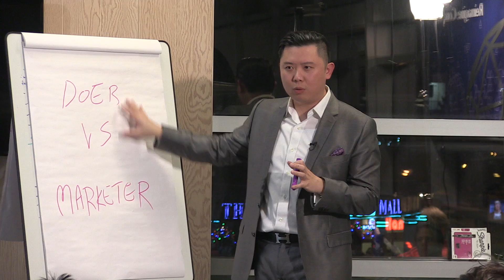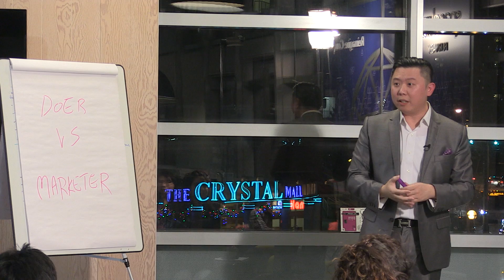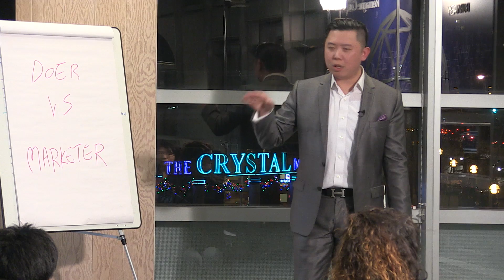How To Make More Money Being A “Marketer” Not A “Doer” - Dan Lok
This video is about How To Make More Money Being A “Marketer” Not A “Doer” - Dan Lok